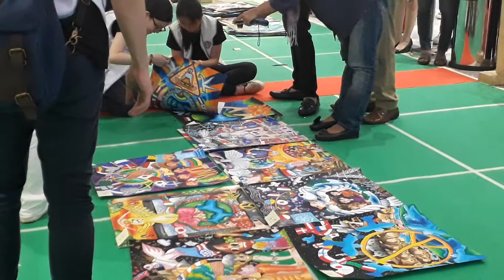Poster perdamaian dunia